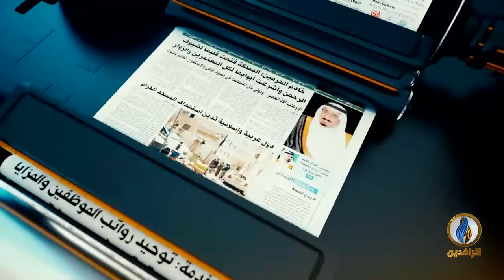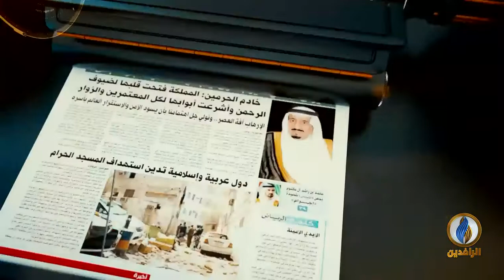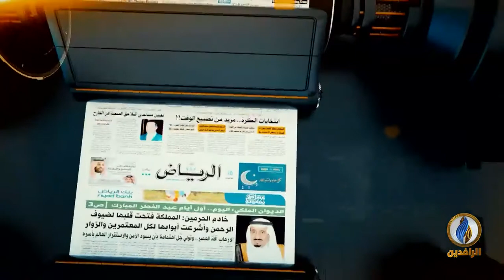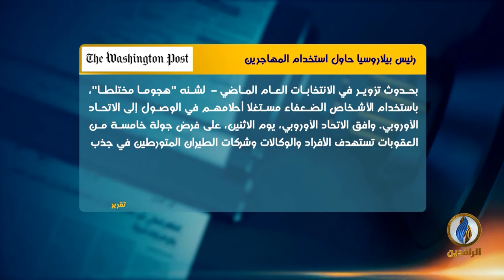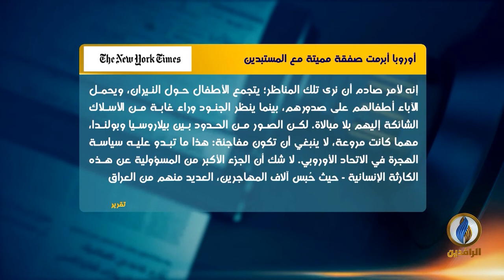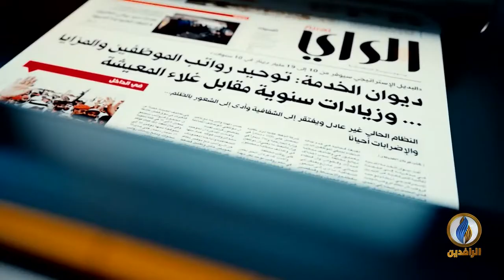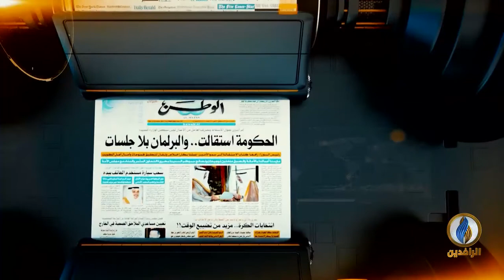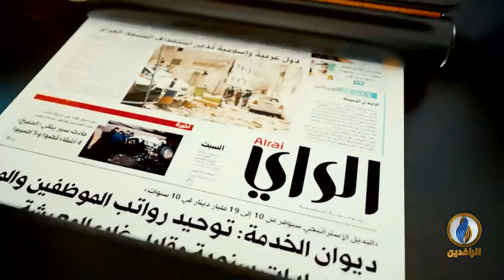صدى_الأقلام | 21 - 11 -2021